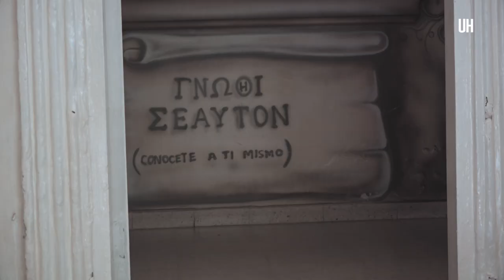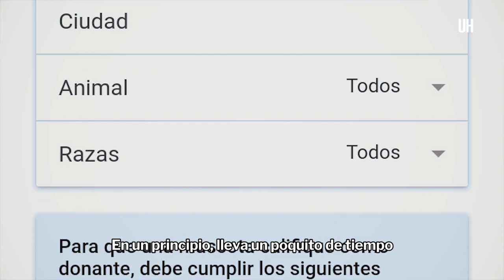Donación de sangre canina - ÚH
Muchos animales dependen de una transfusión para seguir viviendo, es por eso que la donación de sangre canina es un acto de amor que da una nueva oportunidad de vivir a otras mascotas. No existe riesgo para los perros donantes.

Como no existe en nuestro país un banco de sangre animal, los dueños de mascotas aptas para este procedimiento pueden inscribir a sus peludos en la aplicación PulgApp, para ser llamados cuando sean necesitados y convertirse en héroes.